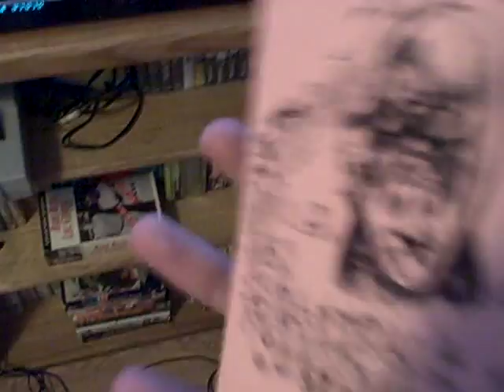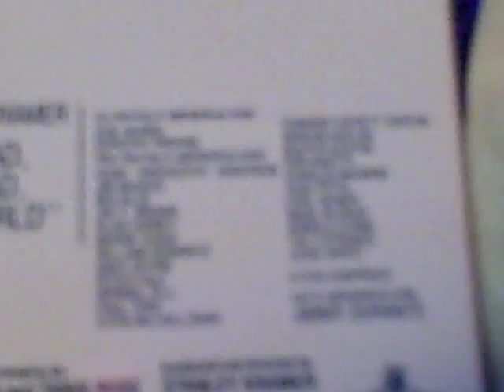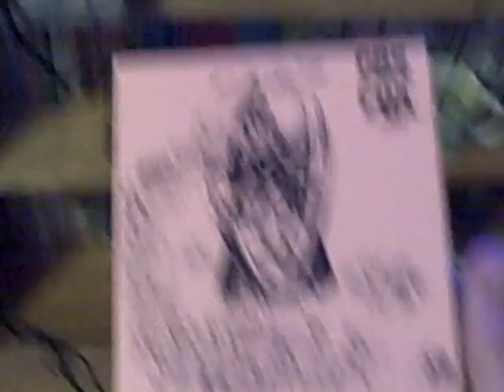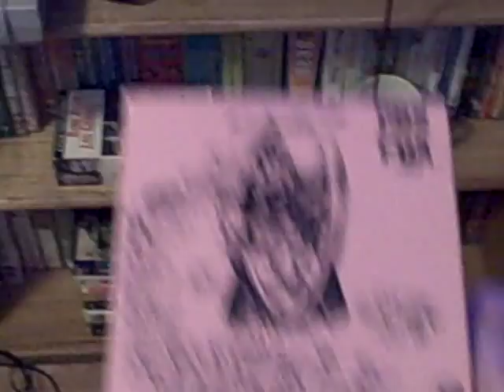It's A Mad, Mad, Mad, Mad World Review